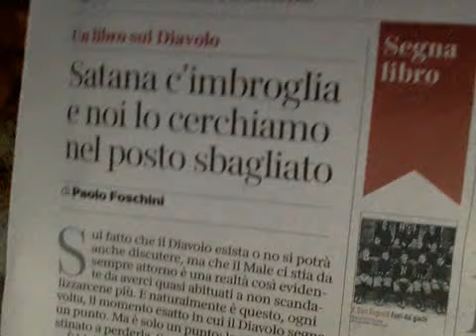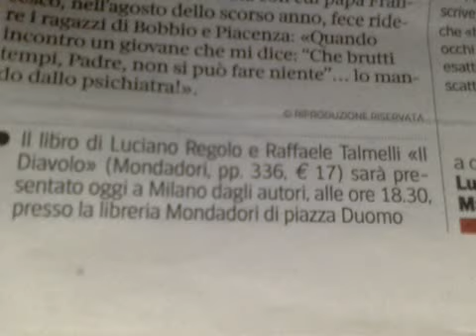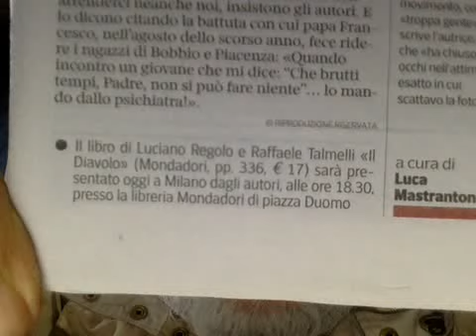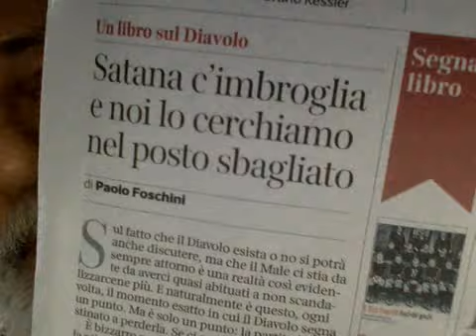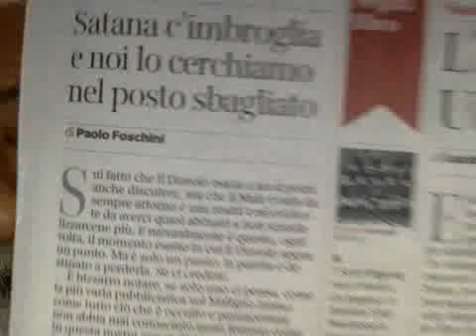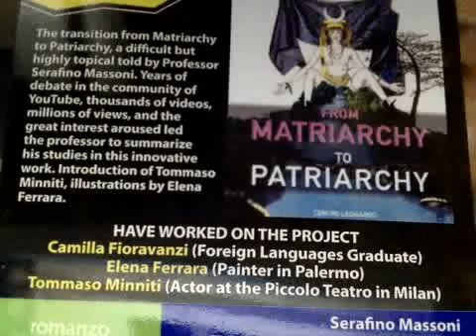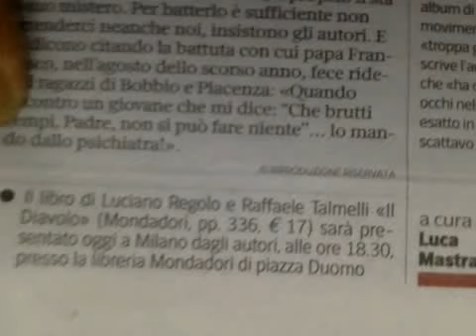ECCO QUA UN NUOVO LIBRO SUL DIAVOLO